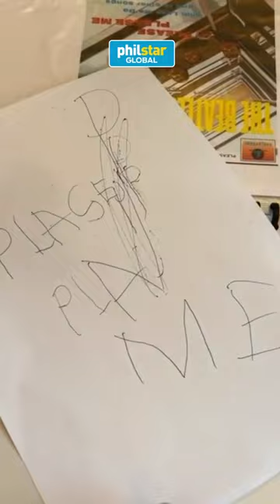Saab Magalona shares her bonding moment with son, Vito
Saab Magalona shares a clip of her son, Vito, cheerfully singing to classic Beatles songs.

Video by Saab Magalona/Instagram